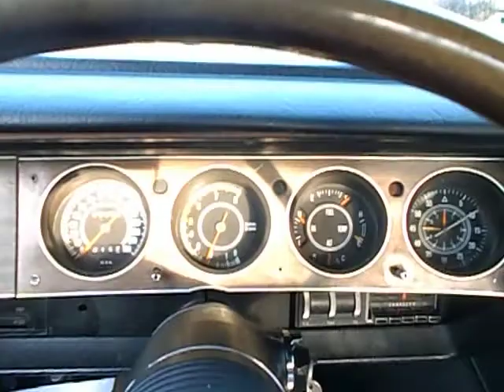1970 BARRACUDA GRAND COUPE FOR SALE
FINANCE AND DELIVERY POSSIBLE.